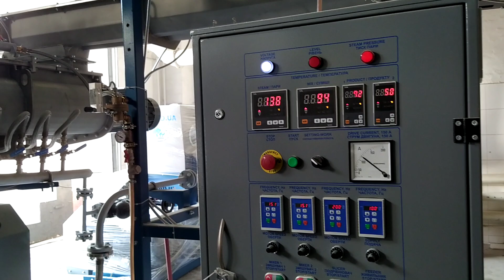Soya chunks produced by extruder BRONTO E-1500, Ukraine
The extruder with preconditioner is designed for production of:
➢pellet mixed feed chunks for poultry and pets (cats and dogs), predators and fish
➢textured or texturized vegetable protein(TVP), also known as textured soy protein (TSP), soy ➢meat or soya chunks and nuggets